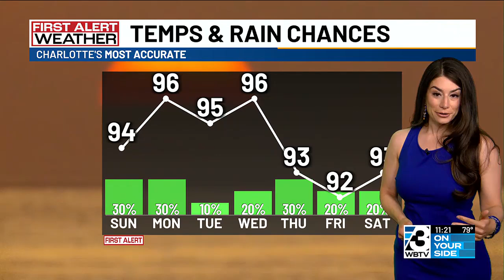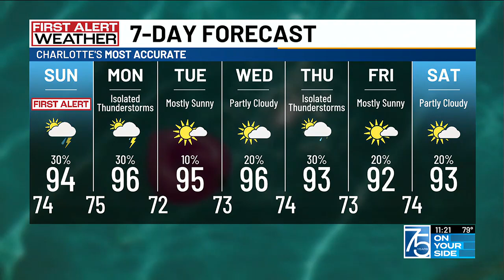Hot and humid Sunday with an isolated downpour or storm possible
Expect clear skies with temperatures bottoming out in the mid 70s Sunday morning.